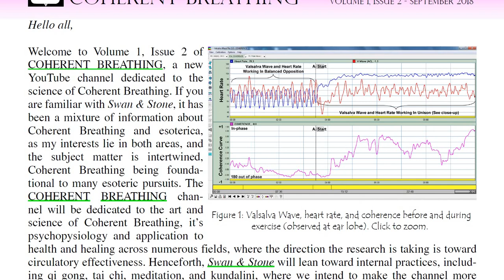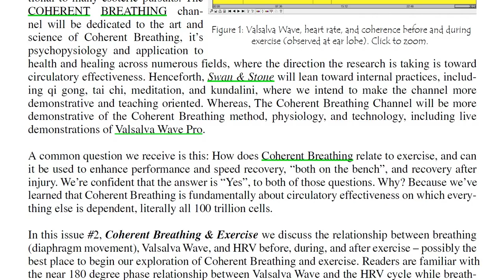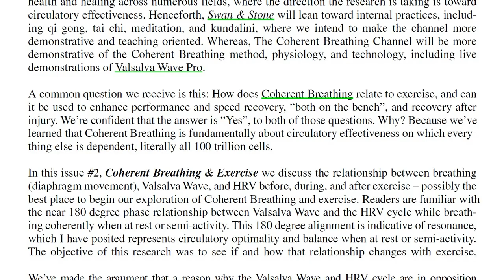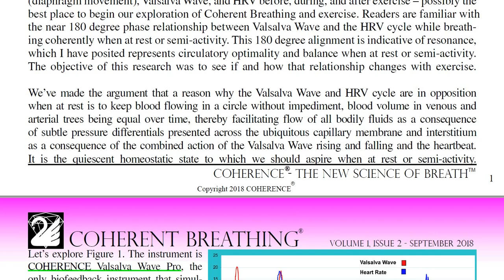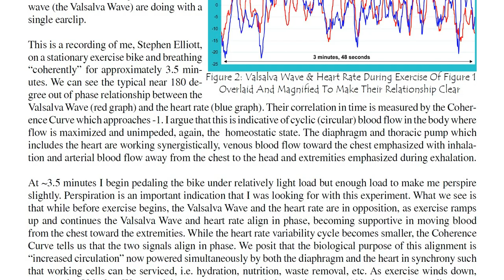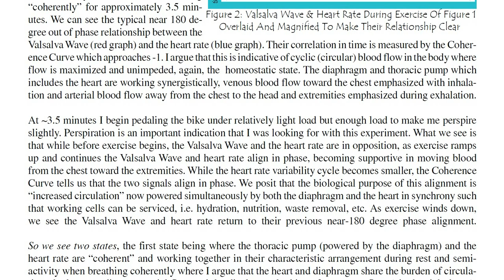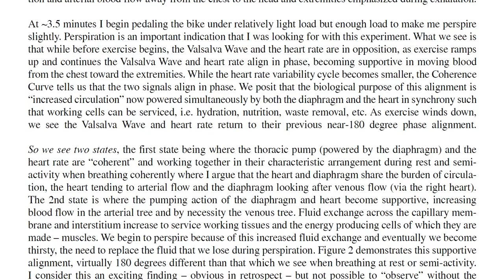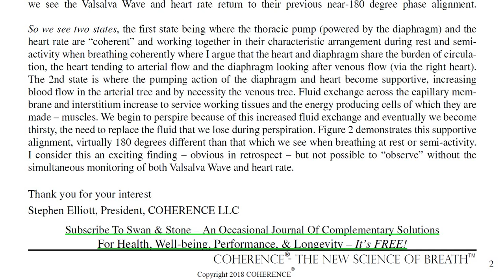Coherent Breathing® & Exercise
A discussion of the relationship between the Valsalva Wave and the Heart Rate Variability Cycle (HRV) before and during exercise. An objective of this research was to determine if and how alignment of these two phenomena change, and based on what we learn can we consciously use Coherent Breathing for "recovery" during sports, during play, on the bench, and during recovery from injury. Breathing is important to any sport but can performance be enhanced via the inclusion of Coherent Breathing training?

The New Science of Breath
Respire 1
6 Bridges
Slow Down
Wuji Qigong